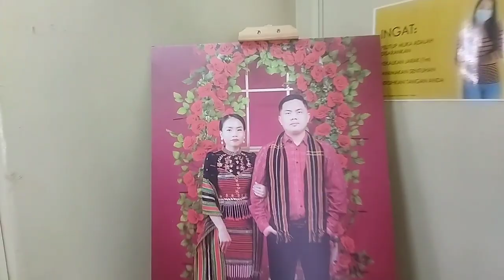Thawnkim weds Siampi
At Kuala Lumpur, Malaysia on the 10th August 2023